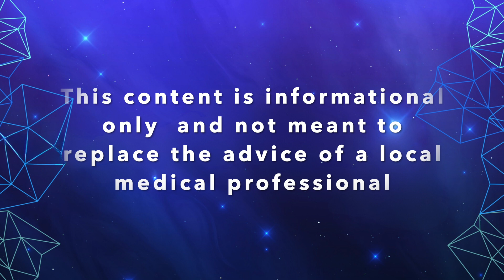Can Low Dose Naltrexone Help Parkinson’s Symptoms? | What You Need to Know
Low Dose Naltrexone (LDN) is generating buzz in the Parkinson’s community—but what does the science actually say?

In this video I break down how LDN works, what symptoms it may help, and what risks or cautions to consider.

Here is a link to a downloadable PDF summary of what was discussed in this episode

You’ll learn:
✅ How LDN reduces brain inflammation
✅ The link between immune dysfunction and Parkinson’s
✅ What current research and patient experiences reveal
✅ Who might benefit—and who should avoid it

This is essential viewing for anyone looking into complementary or natural approaches to managing Parkinson’s Disease.